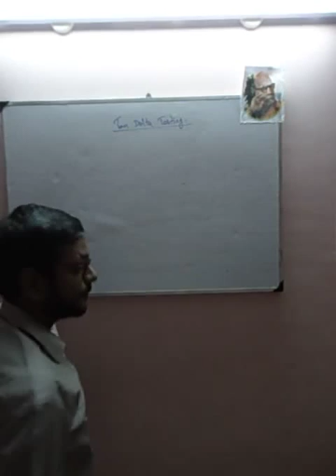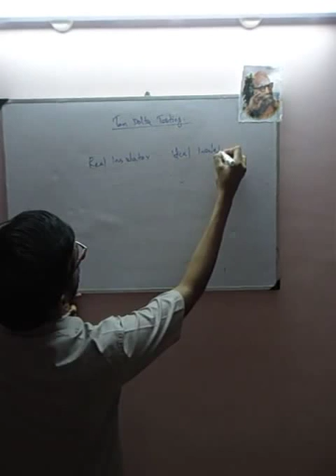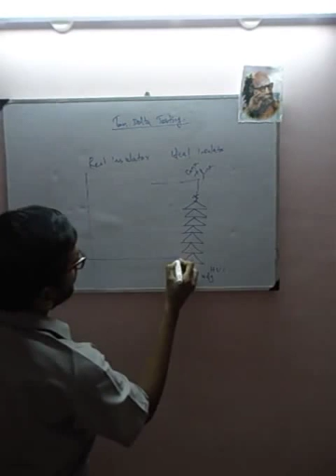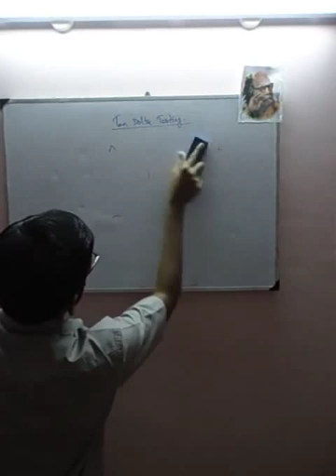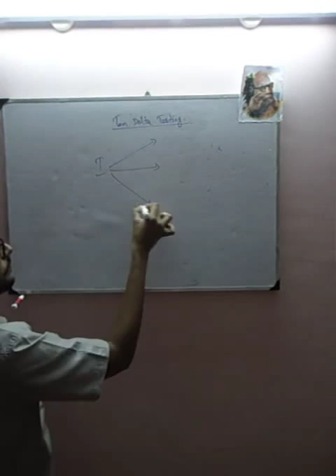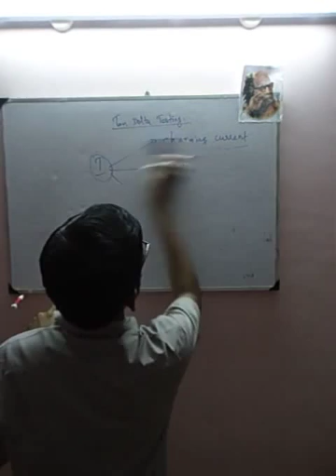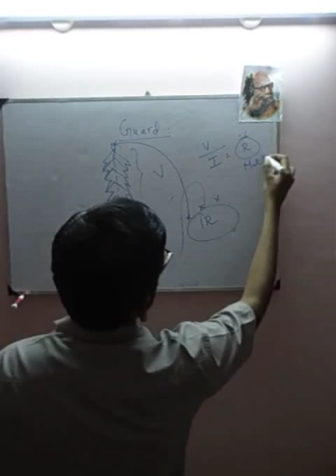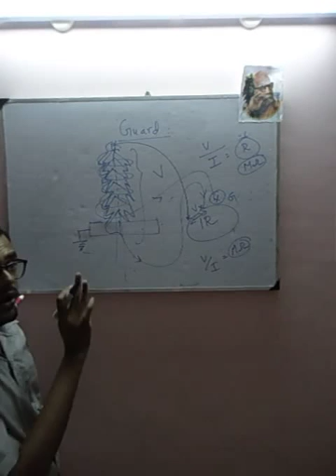Electrical testing-Tan Delta-part-1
This is a Introductory Video in Tan Delta Basics